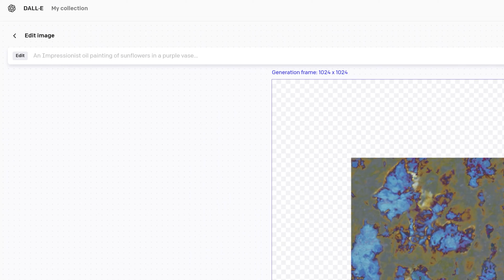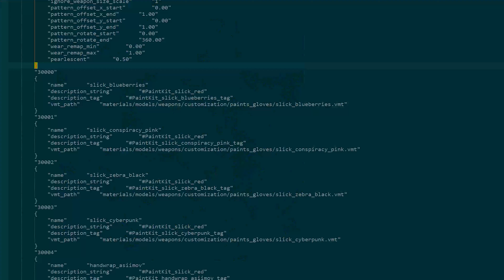CASE HARDENED TEXTURE EXPANDED WITH DALL-E 2 ★ CS:GO Showcase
A different kind of video this time. With Dall-E 2 you can do some cool stuff and I had the idea to try that with CS:GO textures and patterns. Starting off with the Case Hardened texture. Everything else is explained in the video ✌
What do you think about this video idea and is there anything else you want me to try with Dall-E?

00:00 - Explanation
01:40 - M9 Bayonet / Seed : 77
01:50 - M9 Bayonet / Seed : 87
02:00 - M9 Bayonet / Seed : 187
02:10 - M9 Bayonet / Seed : 790
02:20 - Butterfly Knife / Seed : 108
02:30 - Butterfly Knife / Seed : 185
02:40 - Butterfly Knife / Seed : 542
02:50 - Butterfly Knife / Seed : 920
03:00 - Karambit / Seed : 12
03:10 - Karambit / Seed : 77
03:20 - Karambit / Seed : 362
03:30 - Karambit / Seed : 554
03:40 - Skeleton Knife / Seed : 2
03:50 - Skeleton Knife / Seed : 542
04:00 - Skeleton Knife / Seed : 652
04:10 - Skeleton Knife / Seed : 858
04:20 - Talon Knife / Seed : 77
04:30 - Talon Knife / Seed : 345
04:40 - Talon Knife / Seed : 695
04:50 - Talon Knife / Seed : 755
05:00 - Classic Knife / Seed : 305
05:10 - Falchion Knife / Seed : 682
05:20 - Flip Knife / Seed : 554
05:30 - AK-47 / Seed : 72
05:40 - AK-47 / Seed : 661
05:50 - AK-47 / Seed : 676
06:00 - AK-47 / Seed : 754
06:10 - Desert Eagle / Seed : 502
06:20 - AWP / Seed : 696
06:30 - M4A4 / Seed : 937